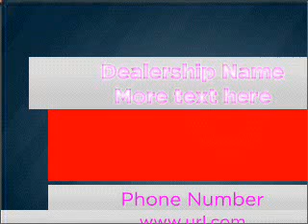2005 Chrysler 300C - PEARLAND TX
Year: 2005
Make: Chrysler
Model: 300C
Trim: C
Engine: 5.7 liter 8 cylinder 16 valve
Transmission: 5-Speed Automatic
Color: Black
Mileage: 54723
Address:
5719 BROADWAY